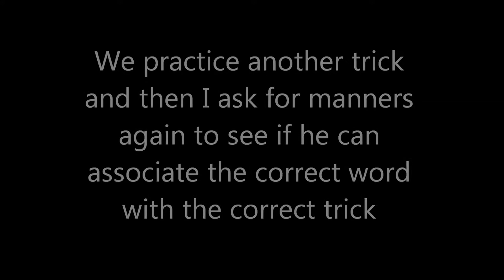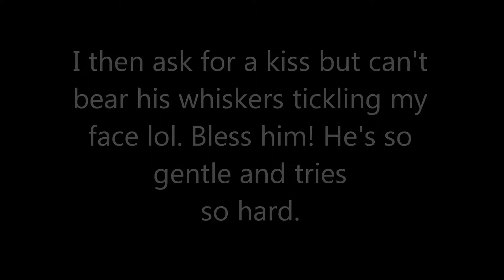Piper - Manners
Piper learning the manners trick